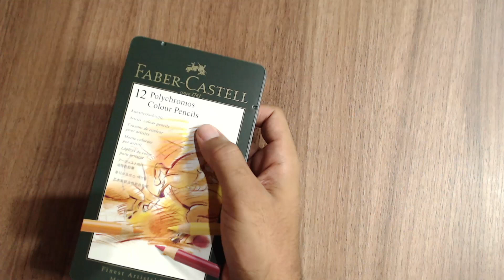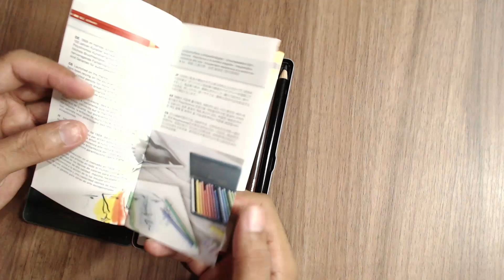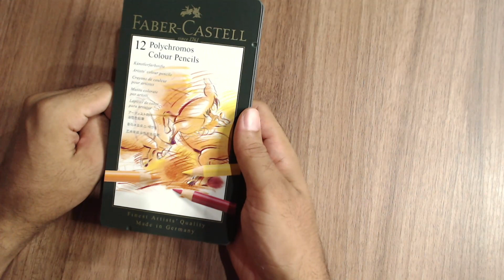UNBOXING E PRIMEIRAS IMPRESSÕES - POLYCHROMOS 12 CORES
E isso espero que tenham gostado e deixe suas dúvidas ou sugestões de próximos vídeos nos comentários!